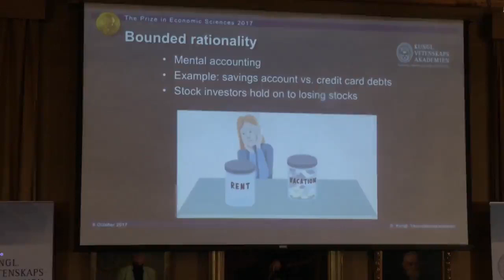Нобелевскую премию по экономике получил американец Ричард Талер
Премия по экономике памяти Нобеля присуждена Ричарду Талеру